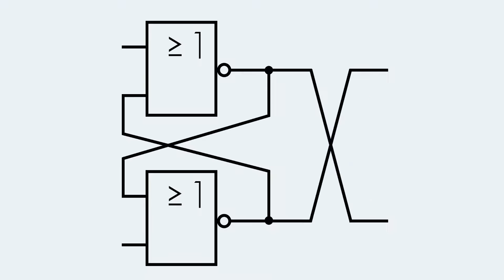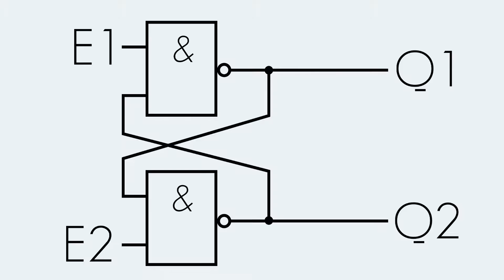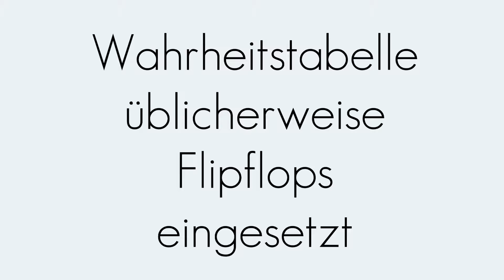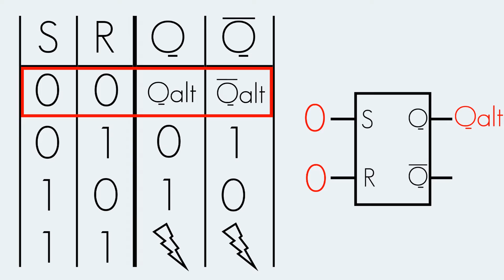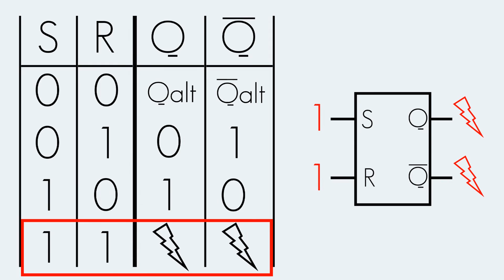RS-FF | Digitaltechnik | Begriffserklärung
In diesem Video wird der Begriff "RS-FF" erklärt.

T-Flipflop: